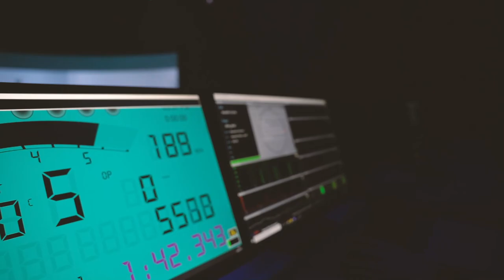Teo Martín Motorsport en F4 | Entrevista a Filip Jenic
Filip Jenic, piloto de F4 en Teo Martín Motorsport, nos cuenta cómo ha sido su primera temporada en la F4 Spain.